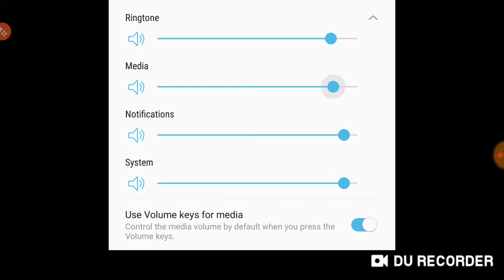Your Account is not Synced?? Garena Free Fire what happen?